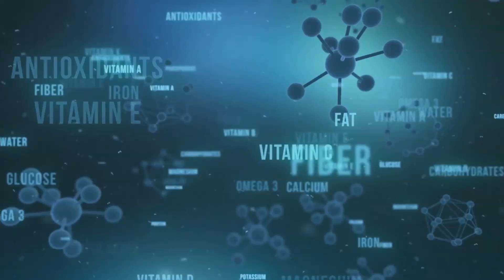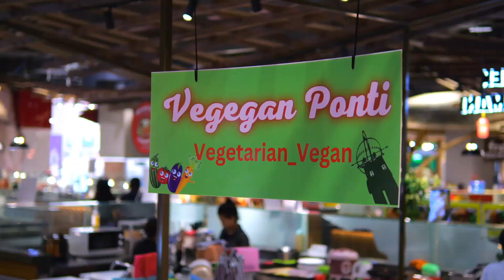The Hidden Dangers of Vegetarianism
➡️Know More
Go to Amazon Books and Kindle and find my books, Carlo Mathiesen, on Hypertension, Diabetes and your Microbiome, Holistic Health, and others today... and visit my website:► https// for articles daily regarding Hypertension, Blood Pressure,